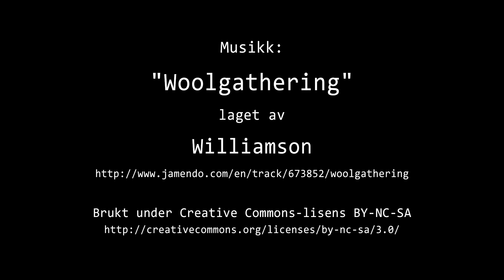Timelapse Cam 2 - 9. juni 2022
Været i Moss torsdag 9. juni 2022.